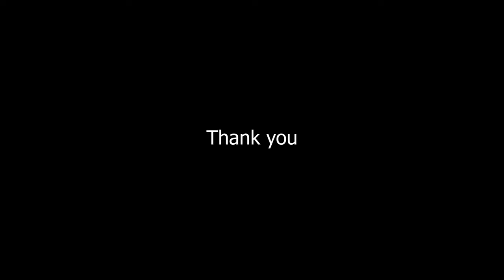Be positive, Ping Carlyon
The time warp process of "Be Positive".  This journey took me 7 months and 250+hours. But it bring me home the first prize of Bundaberg art award 2020.
watercolor on paper, 1130mm x 1500mm